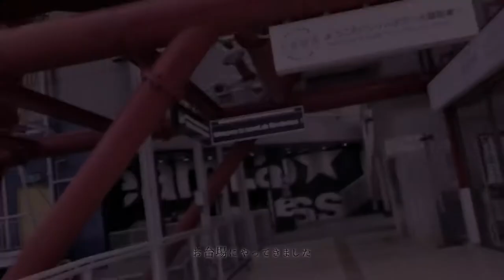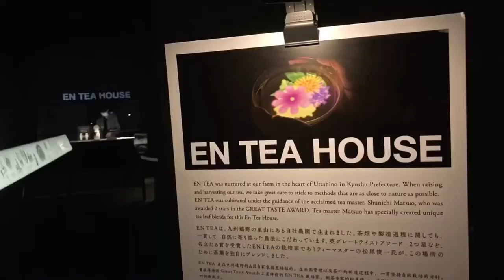ぶらり散歩『team Labお台場』EN TEA HOUSE でお茶も！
母とお台場チームラボへ、エキシビジョンはもちろん、
10:15EN TEA HOUSE 幻花亭でお茶も楽しんできました。

ジャーマンカモミールほうじ茶ラテと言った変わったお茶を飲みました。初めての味でしたが、とても優しい不思議なお味でした。美味しかったです。

行った気分になってもらえたら嬉しいです😊